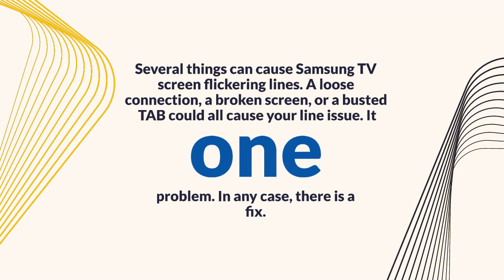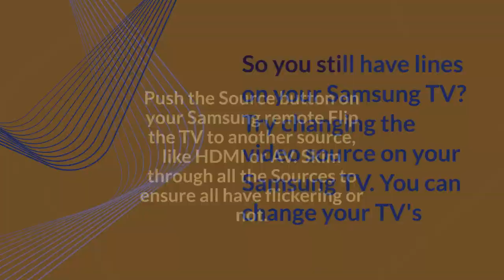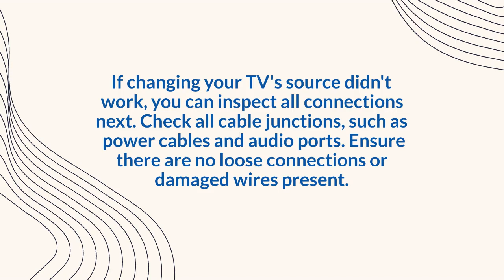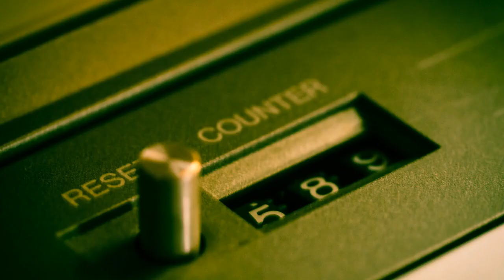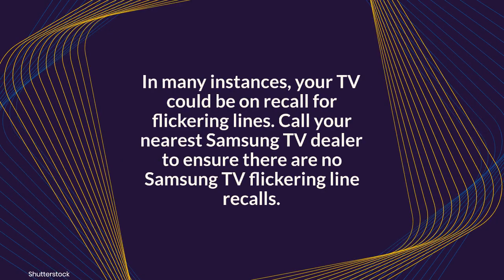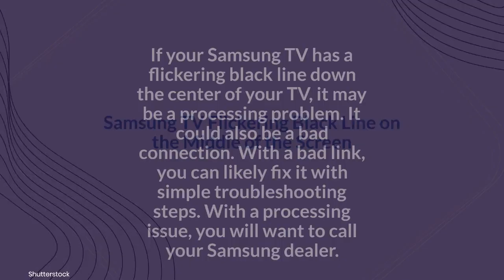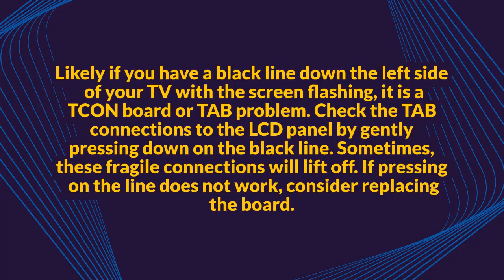How Do I Stop my Samsung TV from Flickering?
You may wonder: How do I fix my Samsung TV from flickering? The flickering screen is a common issue with TVs that many people experience—no need to worry. You can fix this issue with many troubleshooting steps. After reading this article, you will find a fix for your flickering lines.